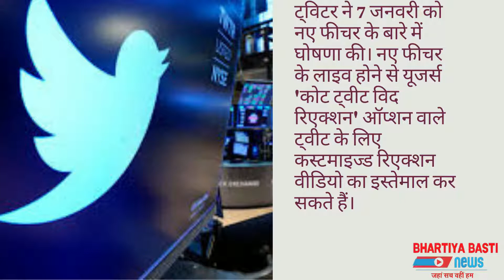Twitter ला रहा है TikTok जैसा फीचर कोट ट्वीट विद रिएक्शन' के नाम से जाना जाएगा ये नया फीचर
अन्य खबरों के लिए क्लिक करें पर.